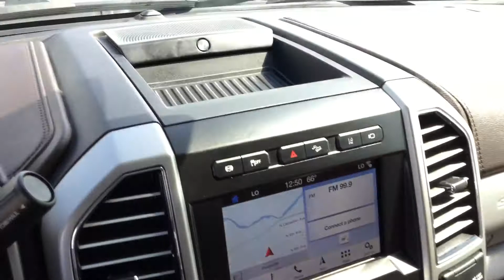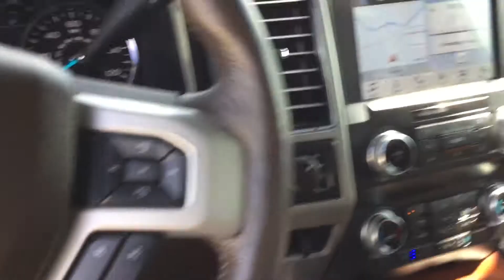Gpd1729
2019 Ford f-350